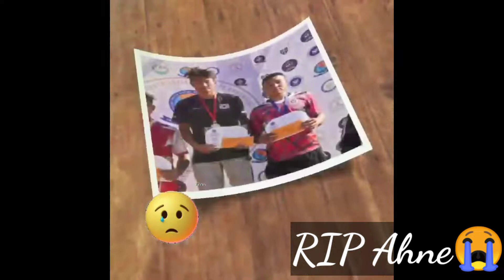Gone too soon / will always be in our heart / R.I.P😭